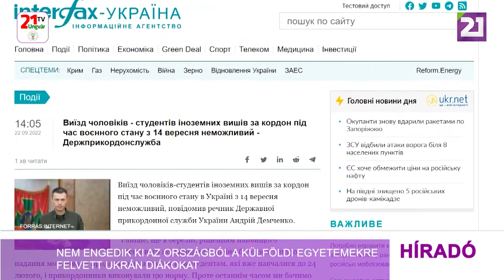Tv21 Ungvár - Nem engedik ki az országból a külföldi egyetemekre felvett ukrán diákokat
A külföldi felsőoktatási intézménybe felvételt nyert hadköteles korú ukrán állampolgárok a hadiállapot végéig már nem hagyhatják el Ukrajnát – közölte csütörtökön Andrij Demcsenko, az Állami Határszolgálat szóvivője, az Interfax-Ukrajina hírügynökségnek nyilatkozva. Az erről szóló rendeletet szeptember 14-én fogadták el. Demcsenko elmondta: „Márciusban Ukrajna katonai vezetése úgy döntött, hogy lehetőséget biztosít a visszatérésre azoknak a diákoknak, akik február 24-ét megelőzően külföldön tanultak, viszont a háború kitörésekor Ukrajnában tartózkodtak. A határőrség határozat alapján kiengedte az országból ezeket a diákokat. Ám az utóbbi hónapokban jelentősen megszaporodott azoknak az eseteknek a száma, amely során fiktív tanulmányi jogviszonyt igazoló papírokkal próbáltak kiutazni a hadköteles korú férfiak az országból. Csak július–augusztus folyamán mintegy 600 ilyen okmányt fedeztek fel a határőrök.” – indokolta a döntést Demcsenko, aki hozzátette: emiatt a hadvezetés felülbírálta a korábbi határozatát, a döntés értelmében ezentúl megtagadják a határátlépés jogát ettől a kategóriától .